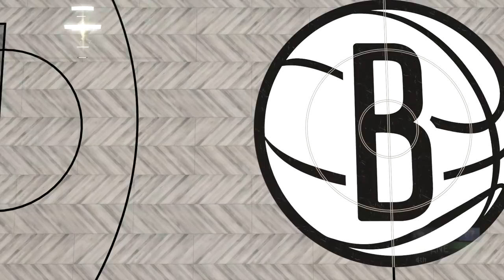NBA 2K21 - My Career - Walkthrough - Part 4 - "NYC Invitational"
"NYC INVITATIONAL"
NBA 2K21
Walkthrough - Part 4
With Commentary
PS4 Gameplay
1080p 60 FPS

About The Game:

NBA 2K21 is a basketball simulation video game that was developed by Visual Concepts and published by 2K Sports, based on the National Basketball Association (NBA). It is the 22nd installment in the NBA 2K franchise and the successor to NBA 2K20. The game was released on September 4, 2020 for the PlayStation 4, Stadia, Nintendo Switch, Xbox One, Microsoft Windows, and later for the PlayStation 5 and Xbox Series X.

A teaser was released on June 11, 2020 during the PS5 Reveal Event and featured the player model of New Orleans Pelicans' Zion Williamson. It shows in-engine footage and shows many effects such as ray-tracing and shadow details. On June 30, 2020, NBA 2K announced Damian Lillard, of the Portland Trail Blazers, as the cover for the standard edition on the current-generation consoles. On July 1, 2020, NBA 2K announced Zion Williamson as the cover athlete for the standard edition on the next-generation consoles. The last covers were released on July 2, 2020, honoring the late Kobe Bryant. There will be a #8 cover for current gen consoles — which features artwork of him dunking with the afro and a #24 cover for next gen consoles — which features artwork of him waving after scoring 60 points in his final NBA game in 2016; both numbers were worn by Bryant throughout his NBA career with the Los Angeles Lakers, respectively. The demo for the game was released on August 24th.